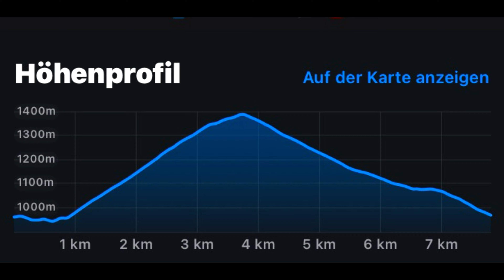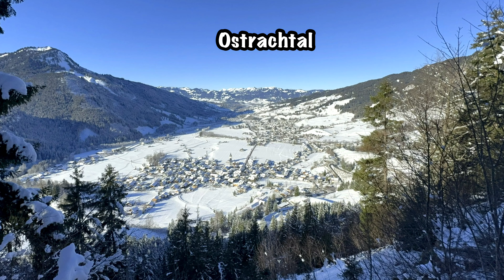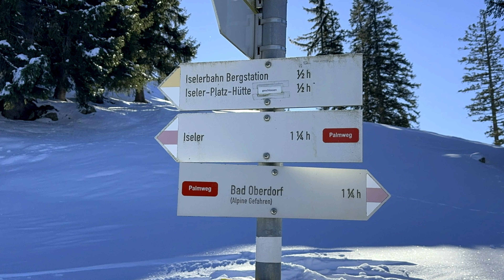Hindelang: Palmweg & Ochsenalpen (13. Januar 2024) ￼